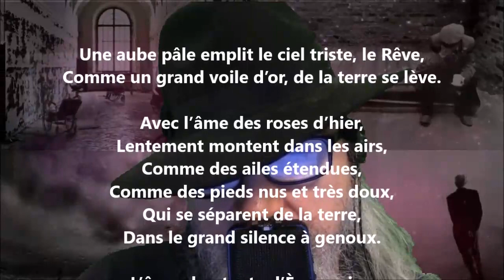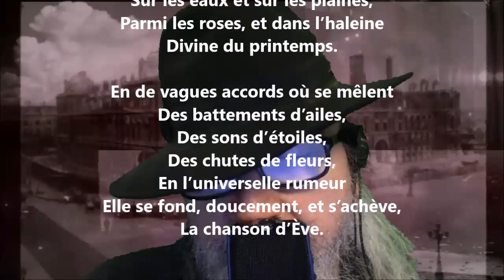Une aube pâle emplit le ciel triste - Charles Van Lerberghe lu par Yvon Jean